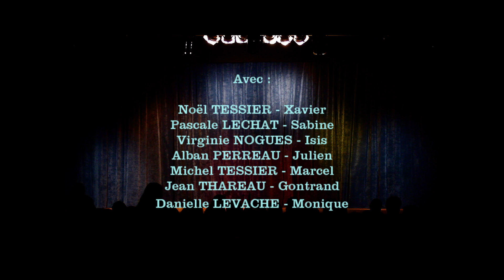Pièce des adultes de la saison 2018 - 2019 : Barrez-vous !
Cette année, la troupe des Cyranos de l'Aubance interprète une pièce de Frédéric Dubost intitulée "Barrez-vous"
L'histoire se déroule dans un appartement au goût du jour. Un couple qui vit enfin sans leurs enfants les vois revenir à l'improviste après être parti en vacances, ils ne sont alors qu'au début de leur péripéties !

Mise en scène par Noël Tessier

LES CYRANOS DE L'AUBANCE
troupe de théâtre amateur
de Mozé sur Louet, Maine et Loire, France
si vous souhaitez nous contacter voici notre adresse mail :